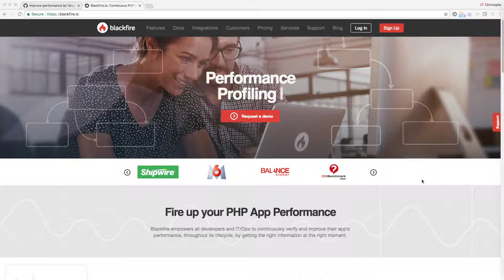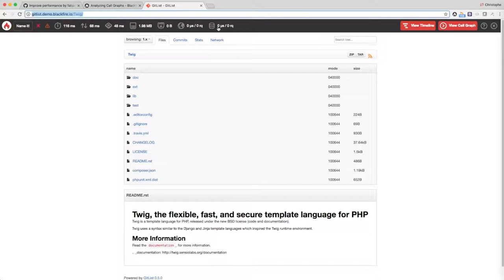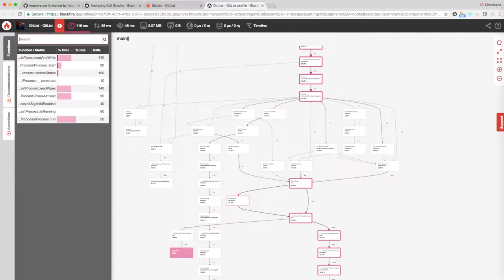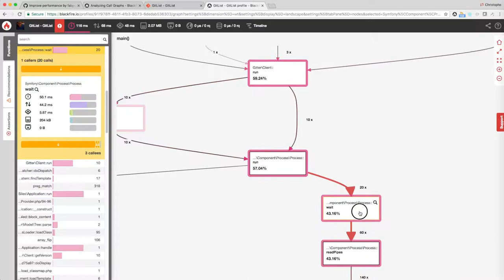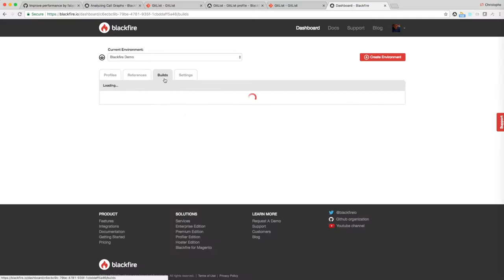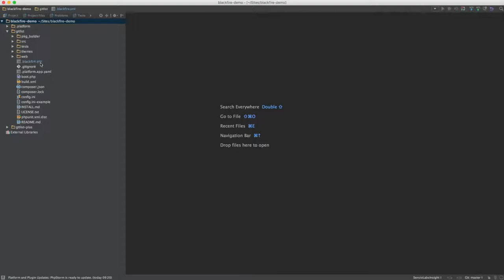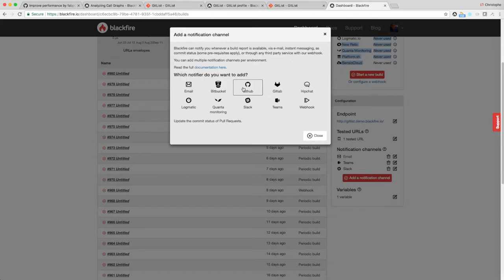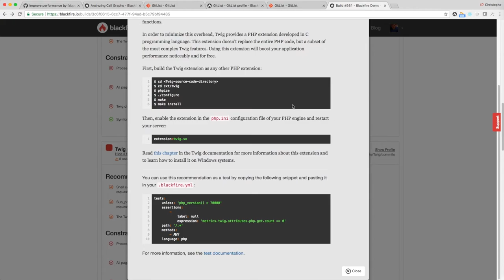Blackfire Enterprise Demo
In this video, you will discover a full demonstration of Blackfire Enterprise. We will see how it can help developers understand how their code behaves, and how to improve its performance.